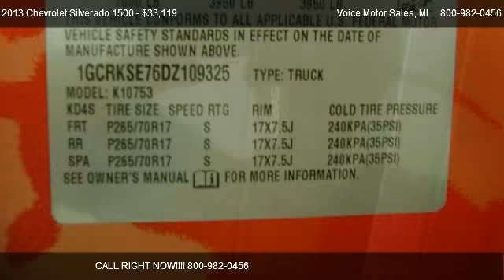2013 Chevrolet Silverado 1500 LT Z-71 4x4 - for sale in Kalkaska, MI 49646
Voice Motor Sales
302 W Mile Rd

Come test dirve this 2013 Chevrolet Silverado 1500 LT Z-71 4x4 for sale in Kalkaska, MI.

ARRAY(0x508ed8c)